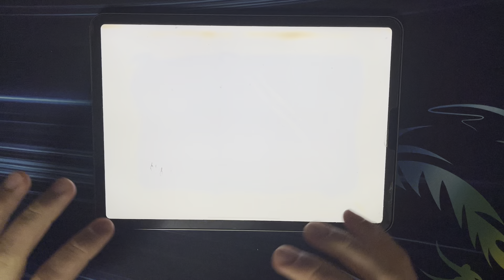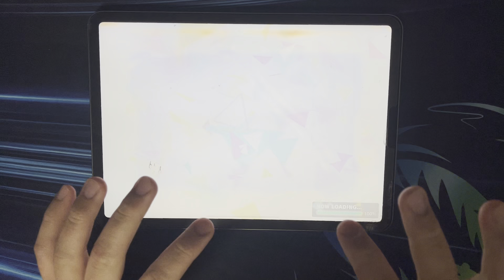【プロセカ】プロセカCHAMPIONSHIP 1次予選の様子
緊張度 ★★☆☆☆